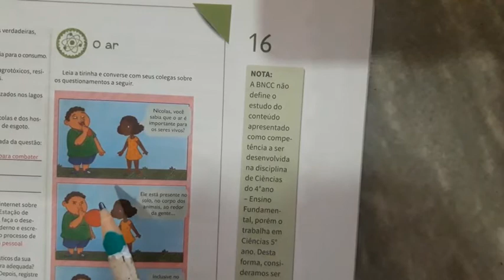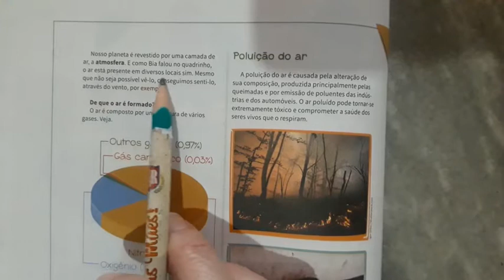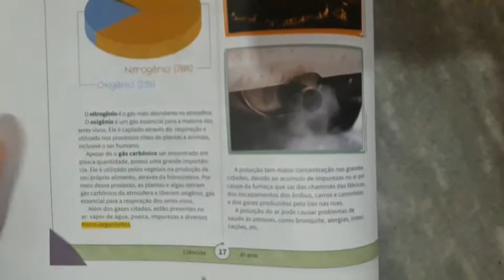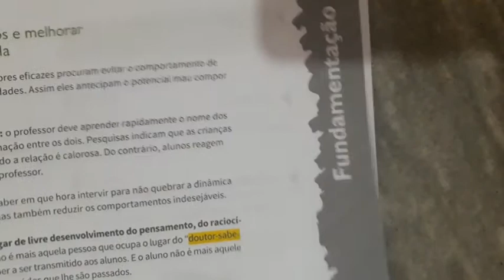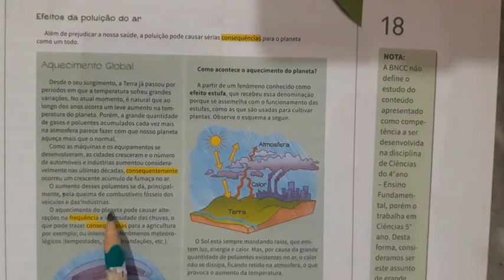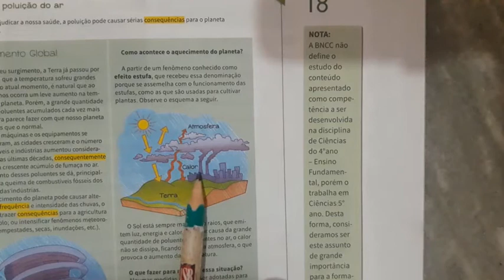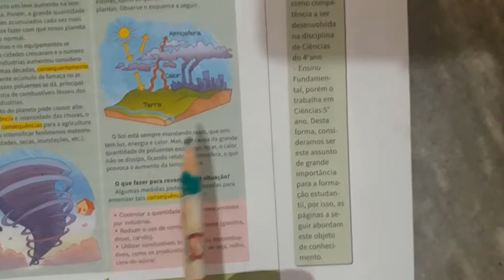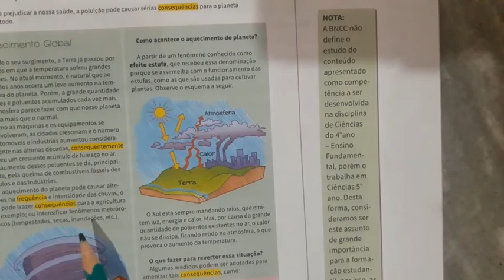4º ano- Ciências 08.03.2021